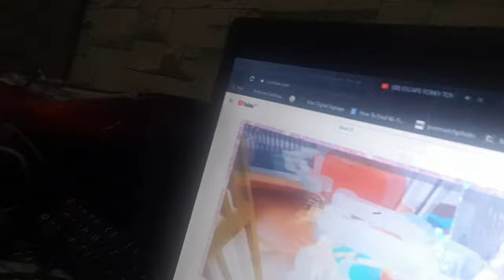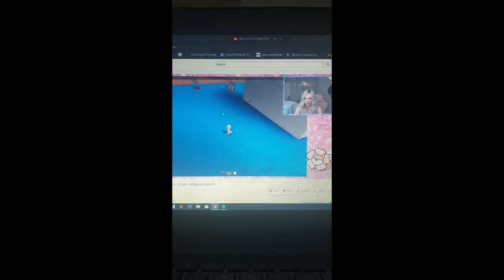work out and Vlog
Vlog ni gabby